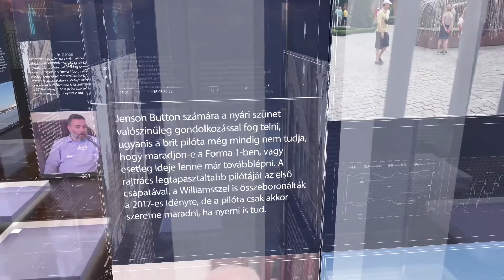HETI TV PIRKADAT:Breuer Péter Schmuck Erzsébet LMP tisztújítás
HETI TV PIRKADAT:Breuer Péter  :Schmuk Erzsébet LMP tisztújítás